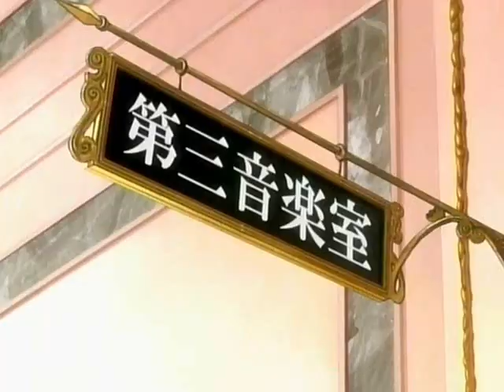ouran AMV - right where you want me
ouran clips, right where you want me song, AMV